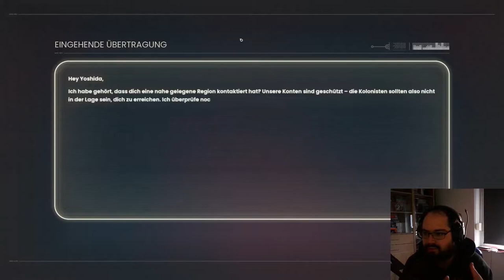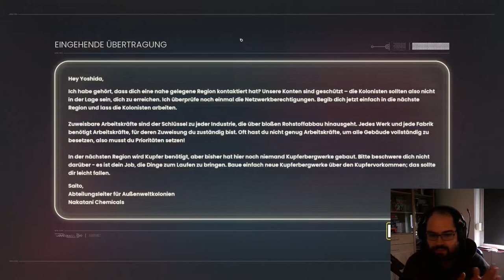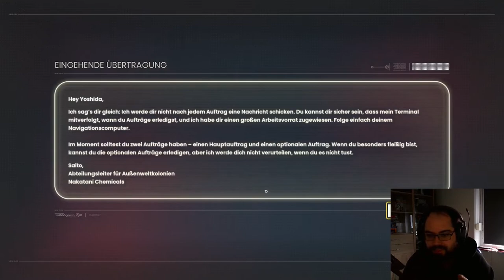RAILGRADE #07 Region 4 "Überforderung"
Hi Fans,

wieder mal ein neues Spiel welches ich mehr durch Zufall gefunden habe/ mir Werbung dafür präsentiert wurde.
Aber ganz netter erster Eindruck, wollte mir nicht die Gelegenheit nehmen lassen das mal auszuprobieren.

Also lehnt euch zurück und habt Spaß während ich mich an ein ein paar Knobel aufgaben versuche.